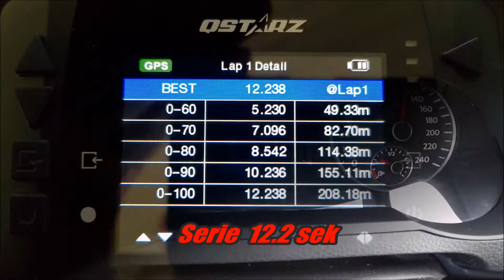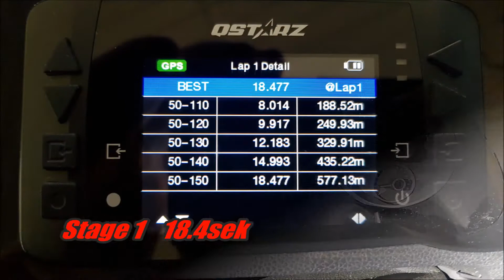VW Sharan 2.0 TDI | Pbox 50-150 | ARTEC Automobile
VW Sharan 2.0 TDI Stage 1

Serie: 140PS / 320 Nm
Optimiert: 180PS / 420NM

Serie / Optimiert:

0-100km/h 12.2sek / 9.4 sek
50-150km/h 23.9 sek / 18.4 sek

➥ Leistungssteigerung
➥ Vmax Aufhebung

Bei weiteren Fragen oder Wünschen stehen wir gerne zur Verfügung.